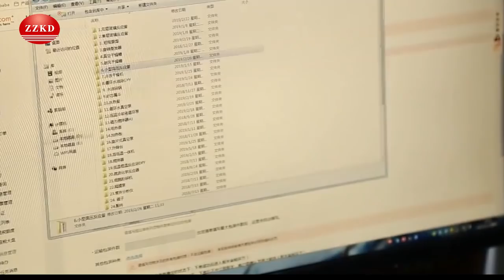Rotary Evaporator/Glass Reactor/Short path distillation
We are professional Lab instrument Manufacturer and specialized in Rotary Evaporator, Glass Reactor, Short path distillation,etc.